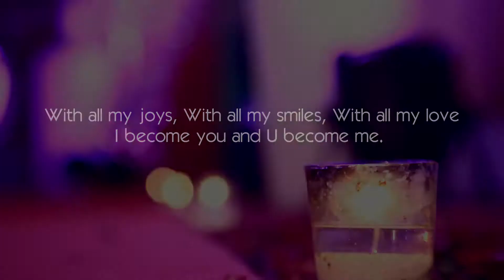Delhi -Wedding Cineamtic Teaser -punjabi - Ekant & Tanya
For us it's a passion not just a work"

Our production team is from the world of Media & Fashion. With over 10 years of experience, our lineup of quality of Fashion Shows, Films & Television is endless.

Established in 2002 kanganfilms has covered many fat weddings in all over India, UK & France. The success story lies in our innovation of storyline in our wedding albums & videos makes us diffrent from other.

For us every wedding is diffrent, so every story is going to be diffrent.
"Your Wedding .
.Our Story."

Our philosophy is simple "just not to work for a perfect picture , work always to capture the perfect moment". So we are promised to gel our artistic talent with latest high defination technology to produce the best clear magic images & videos.